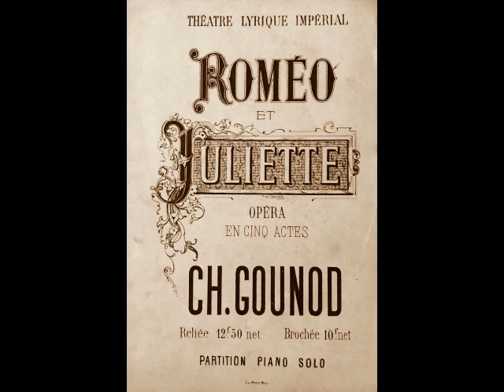Georges Thill - Ah! Lève-toi, soleil! (Columbia, 1927)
Georges Thill (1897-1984) was arguably the greatest French tenor of his generation. He was born in in Paris, the son of a publisher who wished for the boy to follow in his footsteps. Thill recalled that his opera loving parents, despite not being musicians themselves, had pleasant voices and enjoyed singing around the house. Young Thill also had a very fine voice but never considered a singing career. Instead, he took a job as a courier on Paris’ stock exchange, which ended when he was drafted in January 1916. He wound up in the air force and enjoyed entertaining his fellow recruits with his vocal talents. At the war’s end, Thill returned to Paris, where an uncle urged him to audition for the Conservatory. With absolutely no training…and presenting pieces he had learned from Caruso 78s…Thill impressed the faculty enough to be accepted as a student. The young tenor spent two years at the Conservatory, where he learned the basics of music. Thill grew frustrated, however, when his singing technique failed to properly develop. Finally realizing that he had a significant talent that needed to be nurtured, he traveled to Naples in early 1921 and presented himself to legendary tenor, Fernando de Lucia. The veteran singer immediately recognized Thill’s gift and agreed to tutor him. The pair worked tirelessly for the next two years, with de Lucia giving Thill a comprehensive vocal education. Throughout his career, Thill gave full credit to de Lucia for molding him into a great artist.

A recommendation to perfume magnate and opera benefactor Jacques Rouché led to Thill’s audition at the Opéra de Paris. The young tenor was given a trial contract, making his debut on February 24, 1924 as Nicias in Thaïs. For the rest of the season, however, Thill was only given tiny roles such as Borsa in Rigoletto, the Messenger in Aïda and the Armored Man in Die Zauberflöte. It wasn’t until September of that year that Thill again sang a principal role, the Duke in Rigoletto. Following this “second debut”, the tenor enjoyed a long and satisfying tenure with the Opéra, spending two decades on its stage. Although other important theatres enjoyed Thill’s appearances, Opéra de Paris remained his artistic home for most of his career.

In 1928 Thill debuted at the Opéra-Comique as Don José in Carmen. The same year, he became the first French singer to appear at the Arena di Verona, when he sang Calaf in Turandot. Calaf served as the role for his Teatro Colón and La Scala debuts, in 1929 and 1930, respectively. Important debuts at Covent Garden, Staatsoper Wien and La Scala followed, with Thill making his U.S. debut with the Metropolitan Opera as Roméo on March 20, 1931. Although he received favorable reviews and was received warmly by the public (especially young women, who sent hundreds of letters to him!), Thill simply didn’t enjoy New York and left after just a single season.

In June 1934, Thill was involved in a devastating auto accident. While trying to avoid a cyclist, the tenor lost control of his car and struck a tree. He fractured his femur and wrist and received other serious injuries. Thill spent several months recuperating but was back at work by year’s end. The tenor also took advantage of the motion picture medium, making several popular films during the 1930s. His radio appearances, as well as his recordings, were quite popular, and he was a noted recitalist.

By the time Thill reached his late 40s, his voice was in decline. He cancelled many appearances, giving his final stage performance as Canio at the Opéra-Comique in 1953. Thill continued giving recitals for a few more years, culminating in an all Wagner concert in Paris on March 25, 1956. Following this appearance, the 58 year old tenor retired from singing. His remaining years were spent teaching young singers, giving masterclasses and speaking his mind about the declining state of opera in the latter half of the 20th century. Georges Thill passed away in Draguignan on October 17, 1984, in his 87th year.

Georges Thill was a versatile tenor with over 50 roles to his credit, including the leads in Werther, Alceste, Manon, Faust, Hérodiade, Lakmé, Damnation de Faust, Mefistofele, Samson et Dalila, Martha, Tosca, Andrea Chénier, Don Carlo, Sadko, Le Prophète, Die Meistersinger, and Lohengrin. Thill’s was essentially a lirico-spinto instrument, which he used with great nuance and artistry. By his own admission, however, his career was probably shortened by the assumption of strenuous roles that simply didn’t suit his voice, such as Arnold in Guillaume Tell, Raoul in Les Huguenots, Radames in Aïda, and the title roles in Parsifal and Tannhäuser. Luckily, his many recordings, made for Columbia between 1927 and 1947, capture the tenor in his prime. Here, Thill sings “Ah! Lève-toi, soleil!” from Gounod’s Roméo et Juliette. This recording was made in Paris for the Columbia label on February 11, 1927.